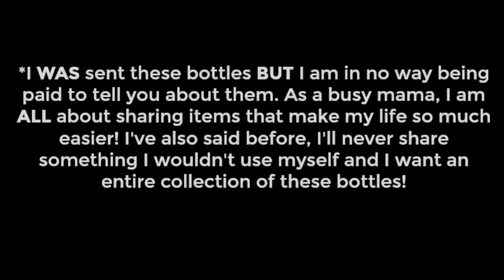Game Changer | Seriously So Obsessed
Today's vlog was a lot of fun! I figured I'd show you a good glimpse into how my mornings with the kids go! Also, Fuel Baby Bottles...they are amazing! Like, honestly, these are a game changer for sure! Not only are they a genius bottle idea but they make feeding the twins so much easier!  I'm never going back to another bottle for out and about feedings!